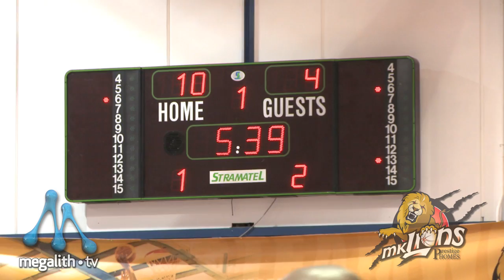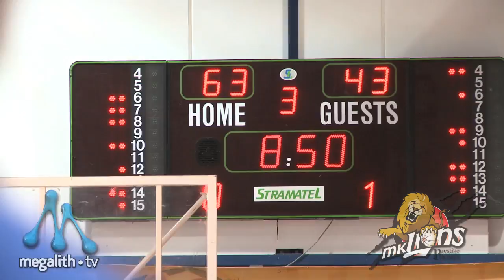MK Lions vs London Leopards - MK Arena 16th October 2011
Some great game footage and post-match behind the scenes from the recent BBL Trophy game of the new 2011/12 BBL season... MK Lions vs London Leopards at the MK Arena in Winterhill on 16th October 2011.

The Prestige Homes MK Lions cruised through the London Leopards and stand just one step away from the BBL Trophy semi-final. This high-scoring and exciting game resulted in a victory for the Prestige HOMES MK Lions and the final score was MK Lions 113, London Leopards 72

Lions Scorers; Bolds 36, Crawford 19, Sturt 15, Northern 13, Gill 8, Fontaine 7, Josey 6, Schall 6, Pedroso 2, Bernard 1

Leopards Scorers; Teel 43, Lister 14, Wells 8

Produced by: MK Lions' Official Media Partner, MEGALITH TV

To experience a great game of basketball in Milton Keynes, come and see the MK Lions play at the MK Arena in Winterhill (opposite Homebase)... We would love to welcome you and show you what makes Basketball such an entertaining sport great for families. Check out the website for fixture details...